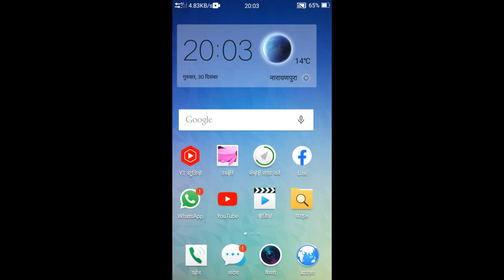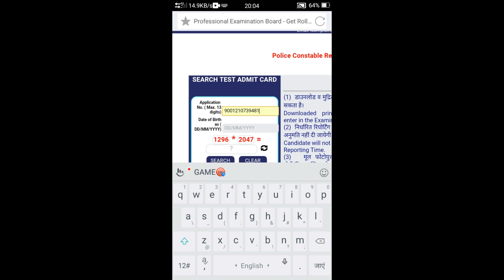mp police admit card kaise download kare || how to download mp police admit card || pravesh patra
madhya pradesh police ka admit card kaise download kare,
madhya pradesh police ka admit card kaise download kare mobile se,
madhya pradesh police ka admit card kaise download kare 2021-22,
mp police ka admit card kaise download kare,
how to download mp police admit card 2021-22,
how to download mp police admit card